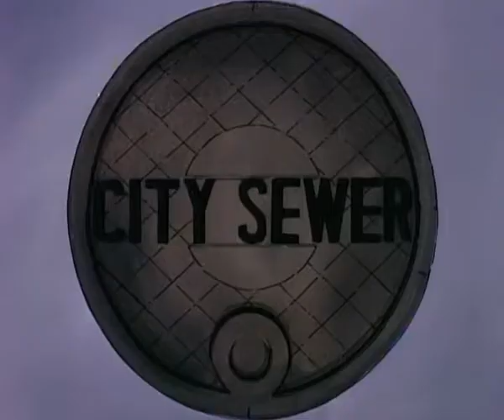The Tick : S03 E06 - The Tick vs Filth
The Tick and Arthur gain a newfound respect for the Sewer Urchin, who shines beneath the streets of The City as SewerCzar unleashes an army of intelligent Filth.